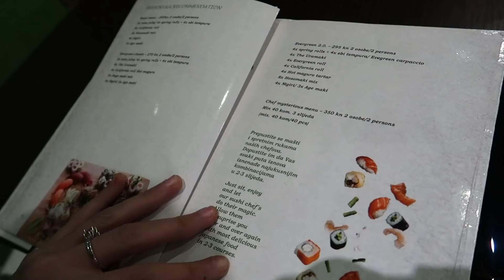NAPOKON JE DOSADNO / VLOGMAS 4 / ADVENTELLA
Pozdrav svima,

Evo 4. vlogmas je gotov, i vjerovatno je najdosadniji ikad. Al to je zato sto smo stari i ne podnosimo mamurluk vise kao nekoc. Al ne brinite, 5. vlogmas ide isto danas, tako da cu taj malo zapapriti.

A mene mozete pratiti i na drustvenim mrezama.